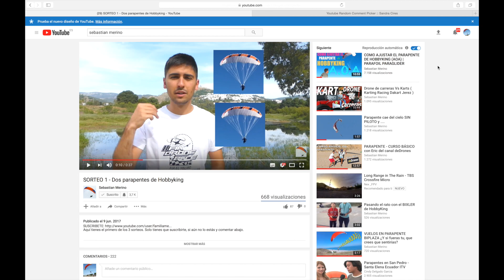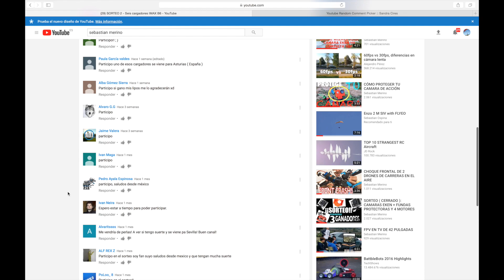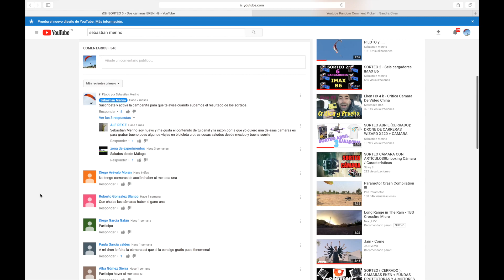FATSHARK DOMINATOR V3 SORTEO (CERRADO) y RESULTADOS DEL ANTERIOR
En este sorteo y gracias a la colaboración de Modelestrecho.net tenemos la ocasión de sortear estas estupendas gafas FPV, las FatShark Dominator V3.

Ya sabes para participar, como siempre, solo tienes que suscribirte si aún no lo estás y comentar... y si de camino compartes ayudas a que consigamos mas y mejores premios para los sorteos, es decir para ti.

Para estar informados de cuando subimos el video del RESULTADO selecciona la CAMPANITA para que te avise, de todas maneras te adelanto que será aproximadamente en un mes.

!! SUERTE ¡¡